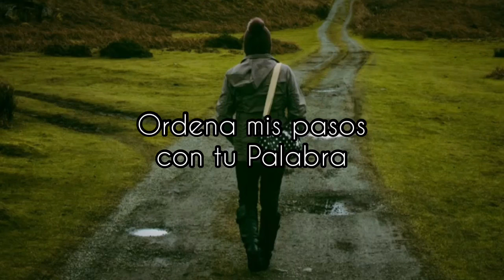Ordena Mi Vida - Meditación #119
“Ordena mis pasos con tu palabra, para que el pecado no me domine.”
‭‭Salmos‬ ‭119:133‬ ‭